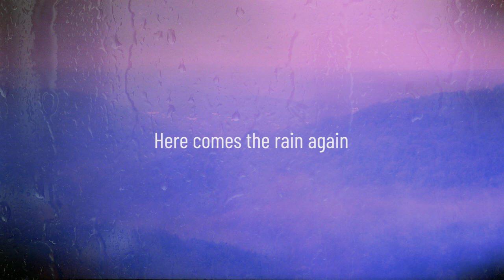Sébastien Bédé & Valérie Chère - Here comes the rain again (Eurythmics Cover)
"Here Comes the Rain Again" is a 1983 song by British duo Eurythmics, written by Annie Lennox and David A. Stewart.

Cover produced by Sébastien Bédé & Valérie Chère at Studio la Cave Sonore (2022).

Lyrics :
Here comes the rain again
Falling on my head like a memory
Falling on my head like a new emotion
I want to walk in the open wind
I want to talk like lovers do
Want to dive into your ocean
Is it raining with you?
So, baby, talk to me
Like lovers do
Walk with me
Like lovers do
Talk to me
Like lovers do
Raining in my head like a tragedy
Tearing me apart like a new emotion (ooh-ooh, ooh-ooh)
I want to breathe in the open wind
I want to kiss like lovers do
Like lovers do
Walk with me
Like lovers do
Talk to me
Like lovers do
Like lovers do
Ooh
Ooh, yeah
Here it comes again
Ooh-ooh
Hey, hey, hey, hey, hey
Here it comes the rain again
(Here it comes again, here it comes again, oh-ah)
Want dive into your ocean
Ooh, here it comes again
Here comes the rain again (I said)
Falling on my head like a new emotion (ooh, ooh, yeah)
I want to walk in the open wind (ooh, ooh)
I want to dive into your ocean